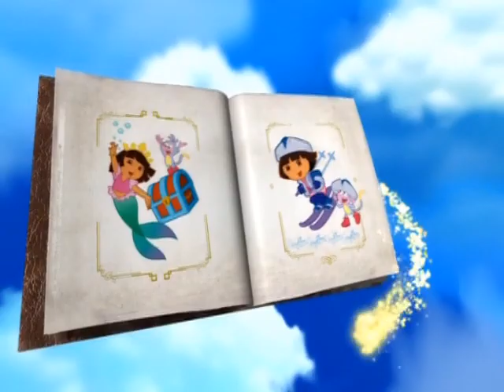dora saves the crystal kingdom theme song 2009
like theme song